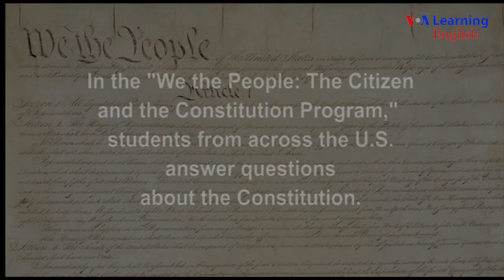We The People National Competition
Students from all over the U.S. came to Washington, DC to show their knowledge of U.S. history, the Constitution, and current events in this competition sponsored by the "We The People: The Citizen and the Constitution" program.